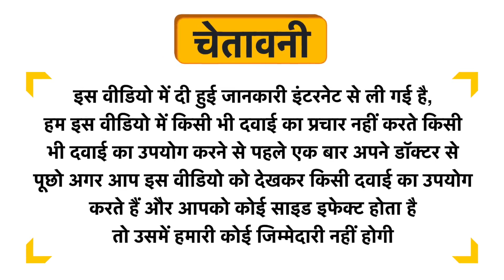Lama Lohasav Uses in Hindi | Side Effects | Dose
Lama Lohasav Uses in Hindi | Benefits | Side Effects | Dose